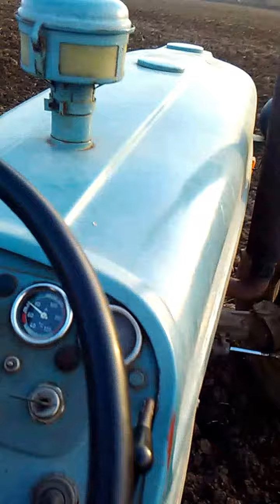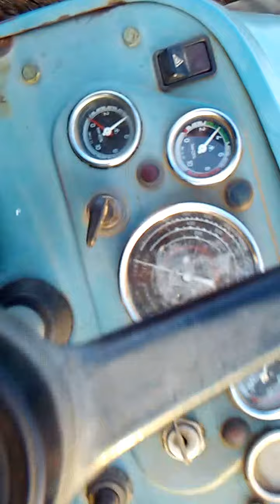Rakovica 76 dv tanjiranje za zito